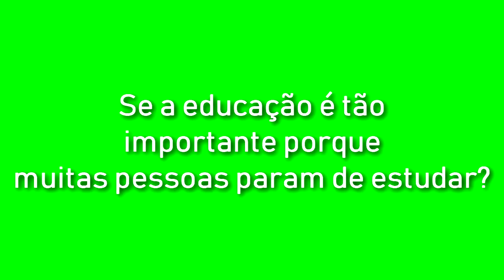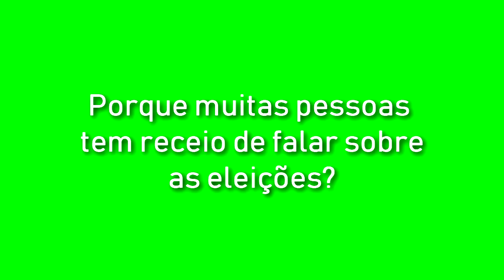TRIBUNA POPULAR - Se a Educação é tão importante porque muitas pessoas param de estudar?